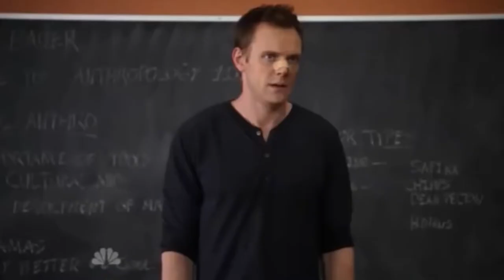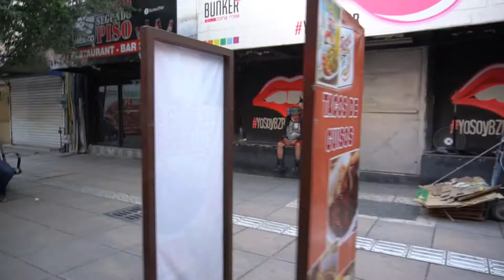Reto Siendo mujeres por un día